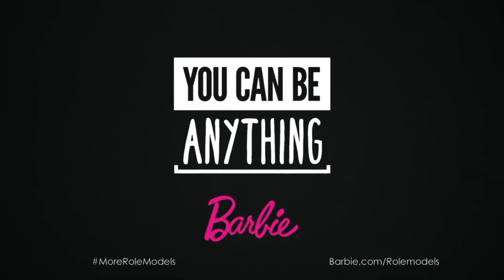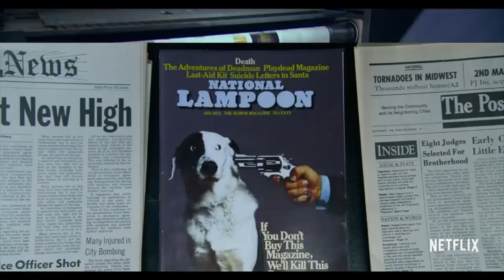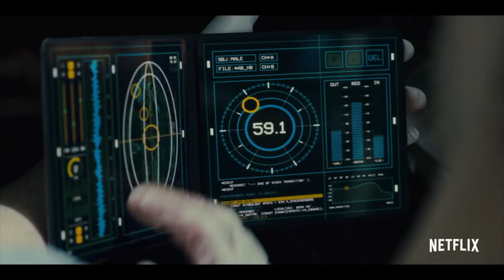De Wolfe Showreel 2018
Check out our showreel highlighting some of the projects we've worked on in the last year.

This features highlights from the world of advertising, tv, cinema and games, including campaigns and shows from around the world.

Track Listing
'Open Your Eyes' by Dominic Wood & Hoang Lien Nguyen
'The Conclusion' by Paul Leonard-Morgan
'Reign' by Jordi Anez